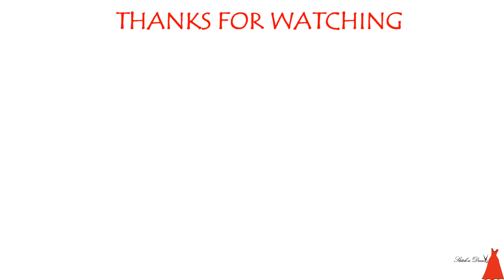KISS PLEAT OFF SHOULDER VELVET BUSTIER GOWN | STITCHADRESS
Here's the easiest way to cut a basic bustier that an off shoulder and an overlap kiss pleat gown.